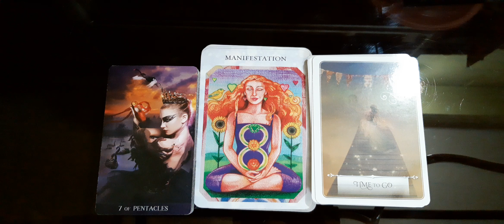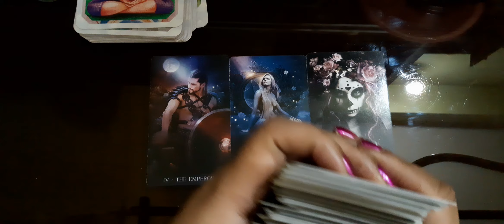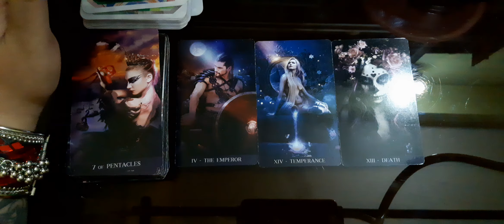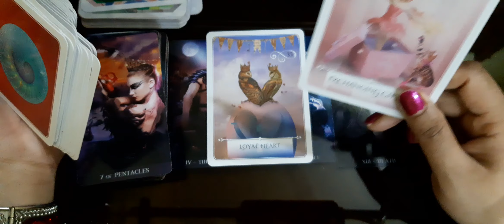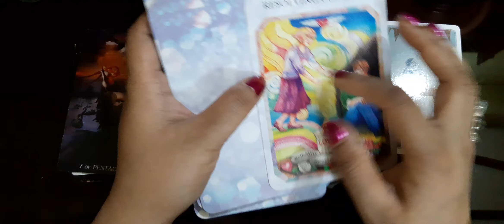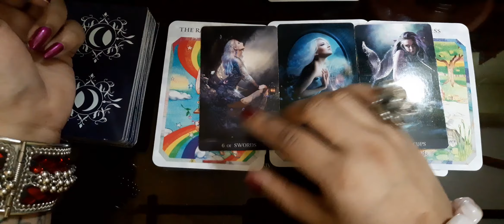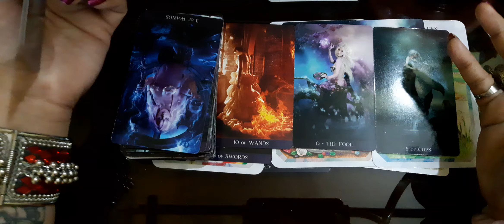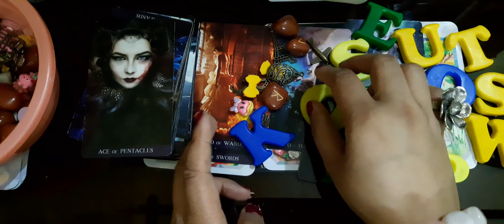💚Kon Apke Zindegi mai Anewala hai Lifetime ke liye 👉They are definitely giving u Commitment Timeless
COPYING OF MY CHANNEL' CONTENT, STYLING OF WALLPAPER, INSIDE CONTENT, MODE OF OPERATION, PICTURES, PHOTOS,THUMBNAILS, FOUND SIMILAR IS EQUIVALENT TO PIRACY AND IS A LEGAL OFFENCE, AND WILL BE SUBJECTED TO COPYRIGHT VIOLENCE AND HENCEFORTH LEGAL ACTION FROM THE CHANNEL SIDE, FRIENDS IF YOU FIND SIMILAR VIDEOS OF ANY CHANNEL ,PLEASE INFORM ME
FROM